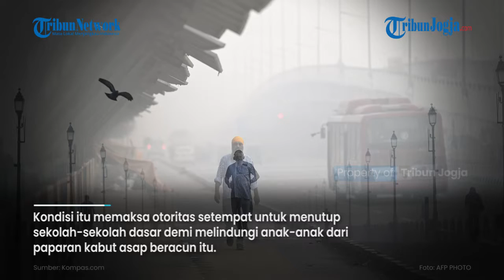New Delhi Tutup Sekolah Akibat Kabut Asap Beracun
Kabut asap beracun menyelimuti Kota New Delhi di India belakangan ini.

Kondisi itu memaksa otoritas setempat untuk menutup sekolah-sekolah dasar demi melindungi anak-anak dari paparan kabut asap beracun itu.

Foto: AFP
Editor video : Mohamad Soleh
Editor naskah: Singgih Wahyu
Produser : Ribut Raharjo
(ole)